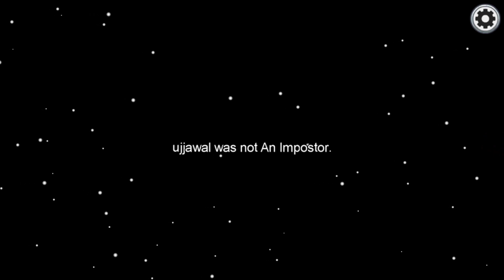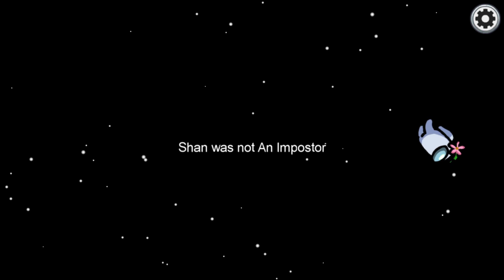I Watched Them Blame Each Other! // Among Us Impostor Gameplay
Among Us No Commentary